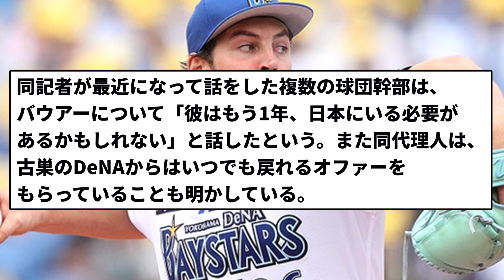【帰ってこれるやん！】バウアー投手、DeNAからいつでも戻れるオファーをもらっている【プロ野球反応集】【2chスレ】【1分動画】【5chスレ】